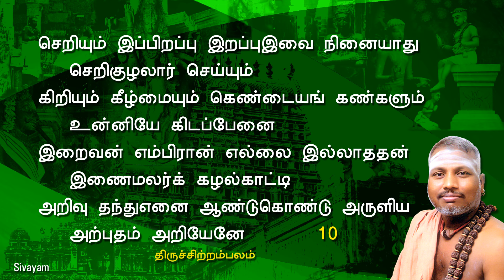Thiruvasagam - (41/51) Arpudhap Paththu | SIVAYAM | சேர்ந்து பாடுவோம் | with Downloads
use MP3 (Audio) & MP4 (Video) Downloads. For MP3 DOWNLOAD

Easy Thiruvasagam